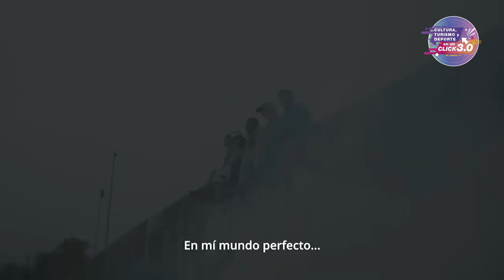HablemosDeCine. Los reyes del mundo, Encontrando el fin del mundo.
Los reyes del mundo y Encontrando el fin del mundo son dos filmes dirigidos por los mexicanos Laura Mora y Fabián Corres, respectivamente, una extraordinaria alternativa para que aproveches tus vacaciones en la @CinetecaEdomex